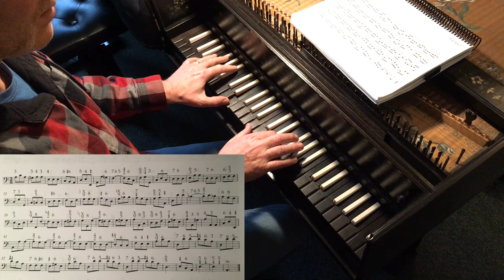Piano Pandemictivites: A Partimento of Fenaroli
Dr. John Mortensen realizes a partimento.
More on partimento:
Learn historic improvisation online with Dr. Mortensen: